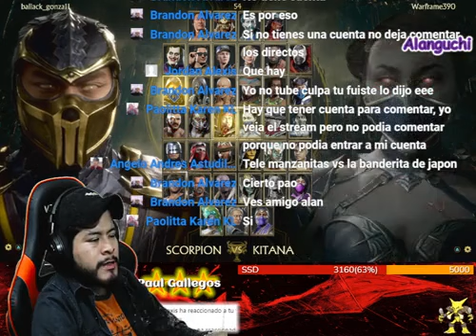Mortal Kombat 11 Noche de Rey de la Colina